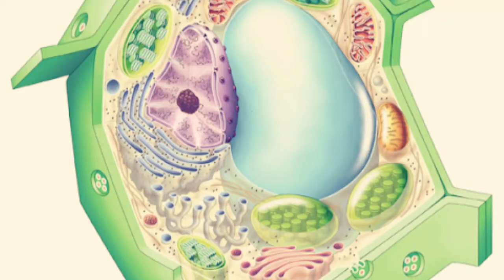Orgánulos de la célula vegetal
En este vídeo conocerás los distintos orgánulos de la célula vegetal y sus respectivas funciones.